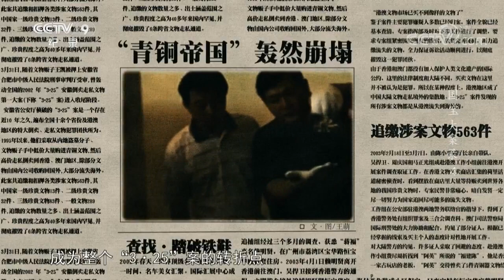警方与犯罪分子斗智斗勇 最终彻底摧毁了整个“青铜帝国” 《国宝大案录》第四集 青铜帝国 | CCTV纪录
本集节目看点：“8·7”行动成为整个“3·25”案的转折点，交易的青铜器全部被查获，并收缴出近百件各类文物，专案组由暗到明开始摧毁这个“青铜”帝国。